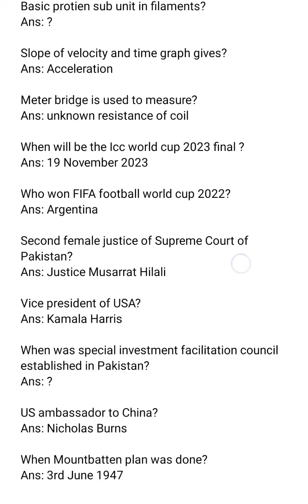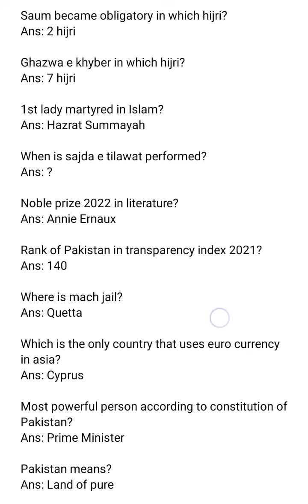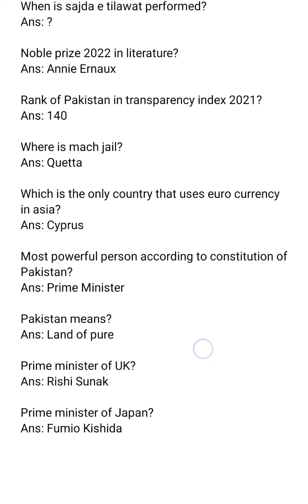Inspector FIA Batch-1 Today's paper | Inspector FIA solved paper 20-08-2023 | FPSC today's paper